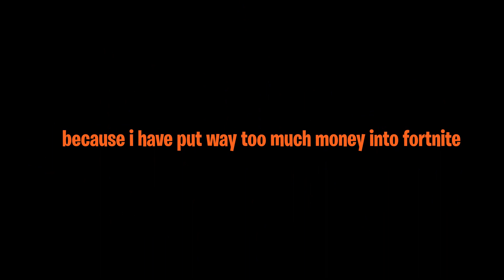*NEW* ACCOUNT JUST FOR 1 SKIN?!?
Yeah, I literally got a new account for this skin